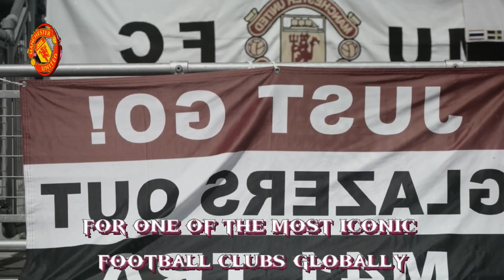💥The Glazer's OUT✅ Fabrizio Romano Drops Bombshell Confirmation on Man United Takeover Unveiling!💥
WELCOME EVERYONE TO OUR (Manchester United) NEWS CHANNEL CREATED BY A FAN FOR OTHER FANS! HERE WE BRING NEWS AND INFORMATION ABOUT US Manchester United!
Looking for the latest and most reliable Manchester United news? You've come to the right place! Our channel covers everything related to the Red Devils, from transfer rumors to team updates and breaking news. Stay up to date with the latest Manchester United news, including the latest transfer news, team news, and more. We provide the most up-to-date news and analysis, and our team of experts will keep you informed on all things Manchester United. Whether you're a die-hard fan or just looking for the latest scoop, our channel is the perfect source for everything Manchester United.
Manchester United Football Club is an English club, based in Trafford, Greater Manchester, being one of the most popular and successful teams in England and the world. It is known as "Red Devils", as well as by abbreviations of its name, such as Manchester Utd, Man United, Man Utd and United.
Coach: Erik ten Hag Most Popular
Founder: Lancashire and Yorkshire Railway
Founded: 1878, Newton Heath, Manchester, UK
CEO: Richard Arnold (Feb 2022–)
Headquarters: Old Trafford, Stretford, UK
Presidents: Joel Glazer, Avram Glazer